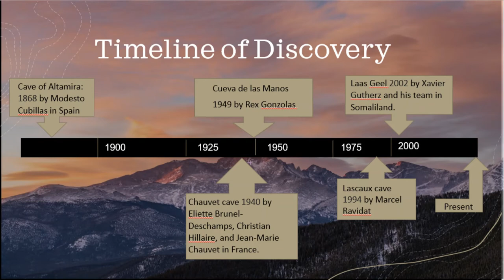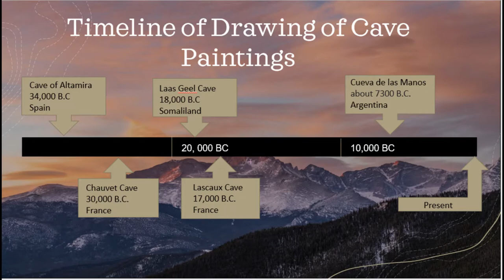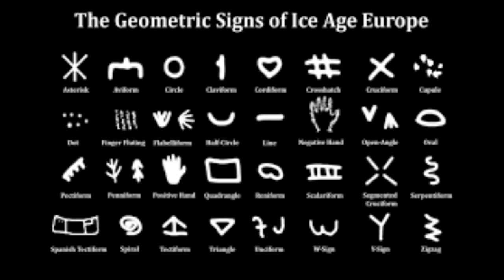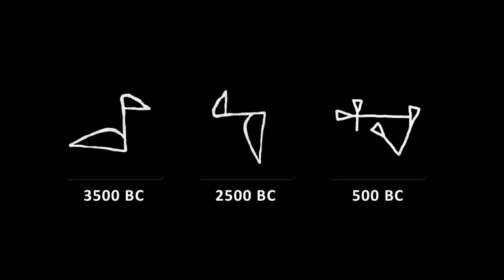Communication through Cave Paintings